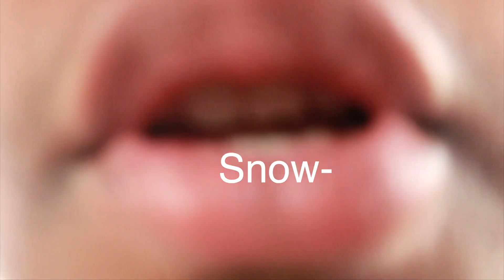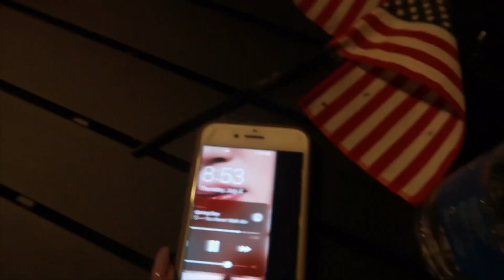This is how Canadians celebrate the 4th of July (a vlog)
CANADIAN EH. yup. that's just who we are. and we're PRouD. Enjoy this vlog we made on the 4th of July, while on our trip to Florida! The definition of Chaotic = us :)

- Mydel